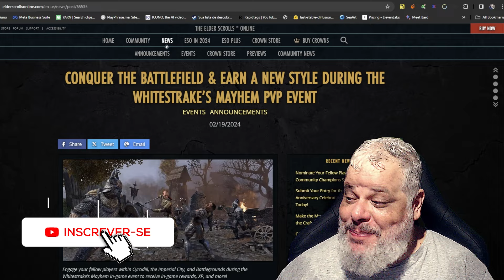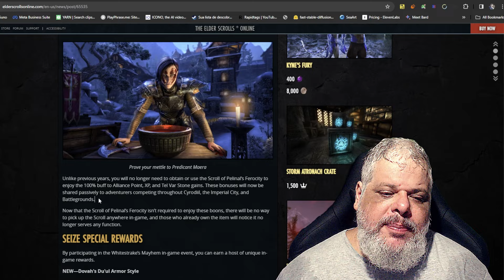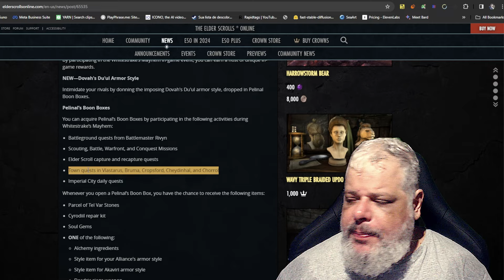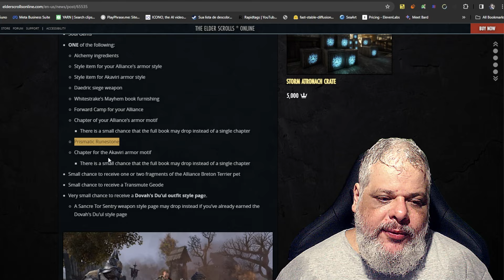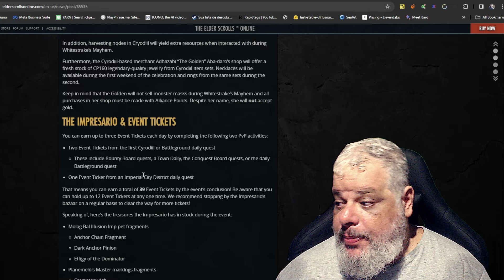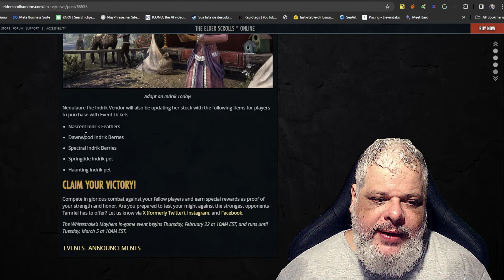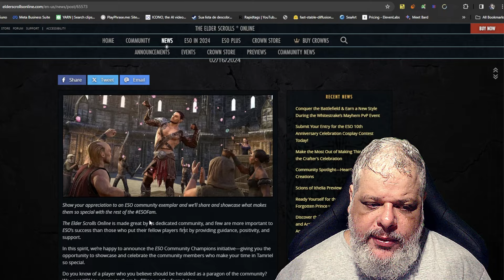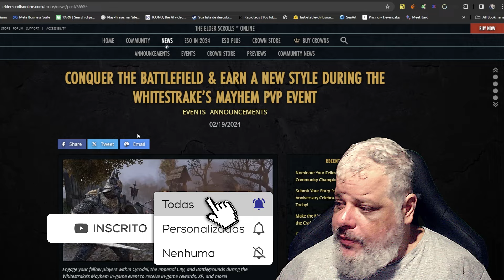Eso Notícias: Evento Midyear Mayhem e Nomeie o Campeão da Comunidade!